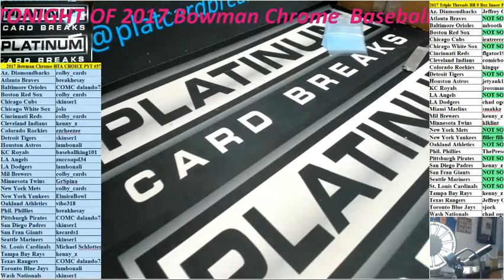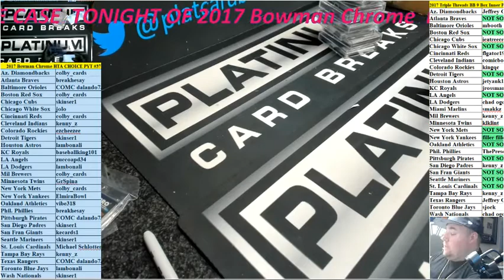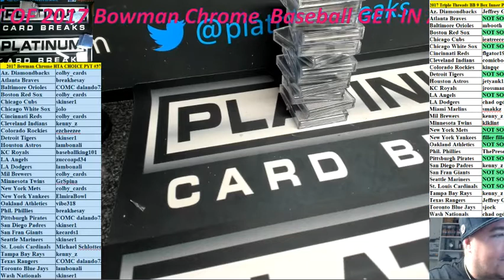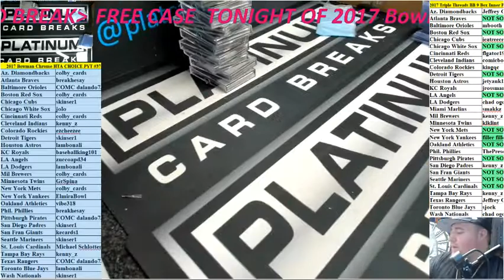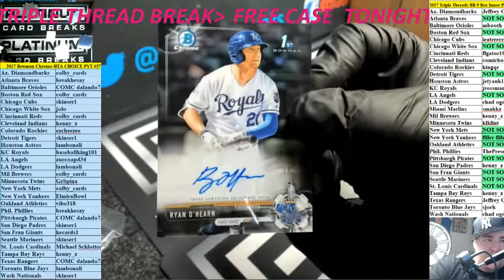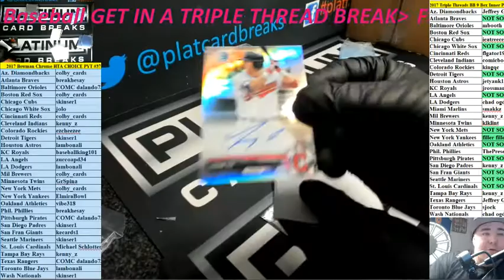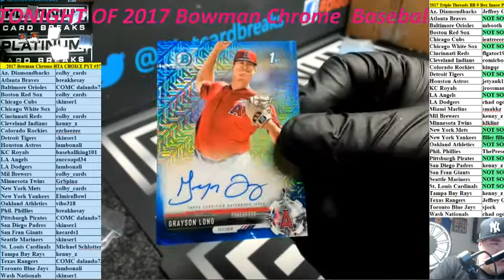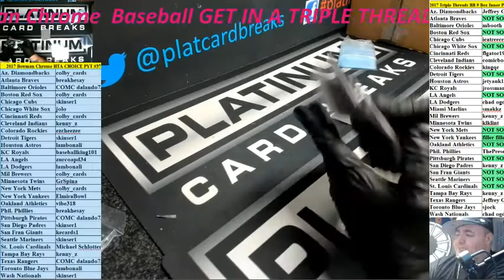2017 Bowman Chrome HTA CHOICE PYT #37